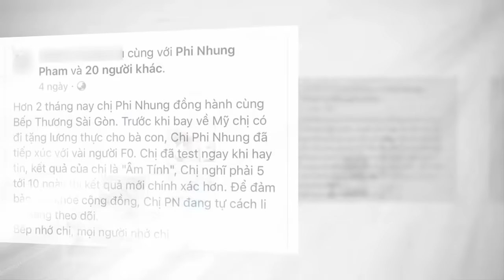Tin khẩn VIỆT NAM mới nhất 4/06/2024//Tin nóng Việt Nam Mới Nhất Hôm Nay | Tin Nóng Đất Việt